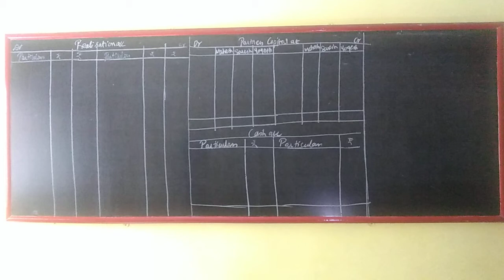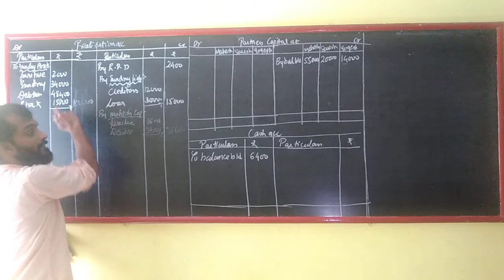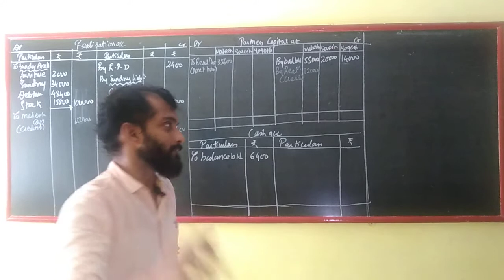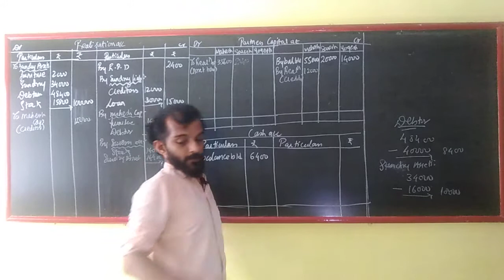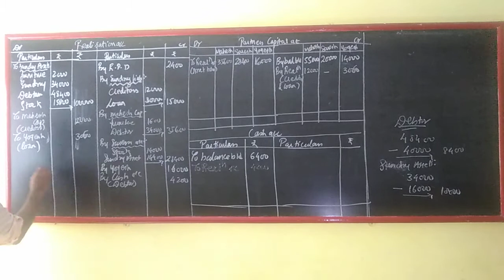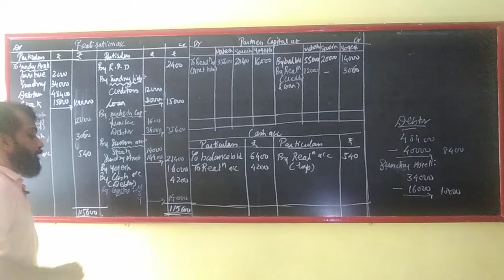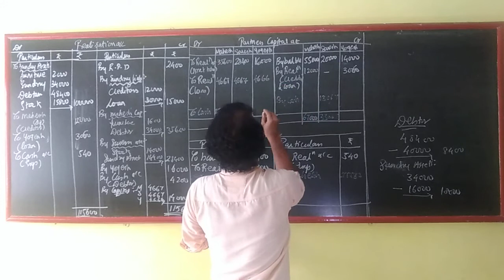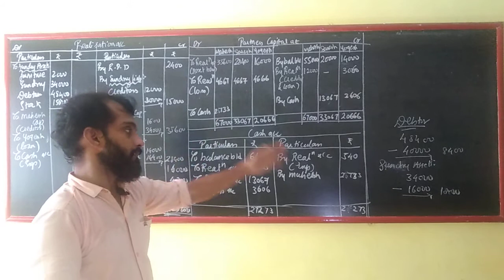Dissolution of partnership firm , Sum-2 SJYC/HSC/12th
SYJC/HSC?12Th (Maharashtra State Board)
Dissolution of Partnership Firm
Sum number 2